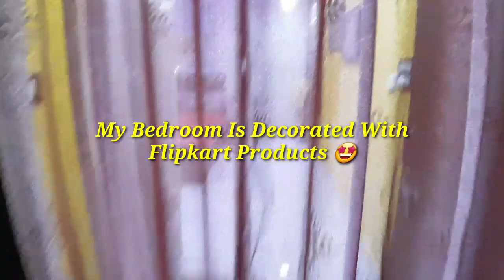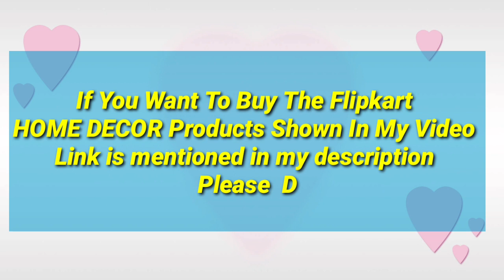FLIPKART HOME DECOR HAUL || AFFORDABLE PRICES || PART - 1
Hello Friends,
This is my new Vlog where i have showed flipkart
items at most reasonable prices. These items i have
recently ordered from flipkart to decorate my room and
bathroom in a simple and elegant way . Most of the items
shown are below Rs. 800/- and they are extremely of good
quality.
If you wish you may check out the links of the items
that are given below-
1 - SHIV CRAFTS 250 TC Cotton Double Solid Bedsheet

2 - Saral Home Grey Cotton Runner

3 - BriteNOVA Yellow, White Orchids Artificial Flower

4 - Discount4product Artificial Plant Trees Bonsai With Pot Bonsai Wild Artificial Plant  with Pot

5 - DAKSHITA Large Sticker

6 - Yutiriti Artificial 9 Stems Pink Blossoms Flower Plant Artificial Plant  with Pot

7 - Furnifry Wooden Wall Mounted TV Stand/TV Entertainment Unit/TV Cabinet with Utility Shelves for Set-Top Box & Decorative Objects/Set-Top Box Stand/Ideal for Up to 42"- Accessories Included Engineered Wood TV Entertainment Unit

8 - Tagve 380 ml Soap, Conditioner, Shampoo, Lotion, Gel, Foam Dispenser

9 - Litleo Set of 2 Small Size Great For Home Or Office Decoration or birthday Gift, Table Top Bonsai Wild Artificial Plant  with Pot

10 - Plantex Platinum High-Grade Stainless Steel Folding Towel Rack for Bathroom/Towel Stand/Hanger/Bathroom Accessories(24 Inch) Chrome Finish Towel Holder

11 - FRICOSTA Toothbrush Holder Stand Toothpaste Holder Brush Stand for bathroom Acrylic Toothbrush Holder

12 -Plantex Stainless Steel Pro Double Soap Dish Stand for Bathroom & Kitchen/Soap Dish/Bathroom Accessories (Chrome - Pack of 1)

13 -CROMPTON AUR2DGNAD48LTSPWGD 1200 W 3 Blade Ceiling Fan

14 - 1st Time styles Pendant Hanging Ceiling Lamp Light With styles Wooden Box & All Fitting (Set Of Two) -Wd44 Pendants Ceiling Lamp

15 - 1st Time styles Pendant Hanging Ceiling Lamp Light With styles Wooden Box & All Fitting (Set Of Two) -Wd44 Pendants Ceiling Lamp